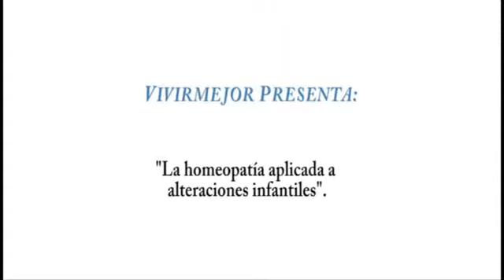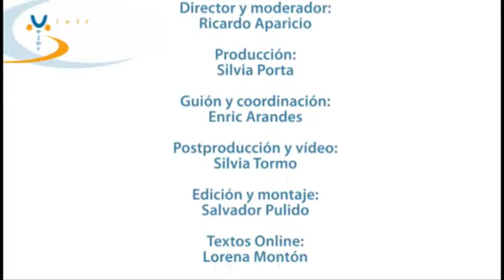La homeopatía aplicada a alteraciones infantiles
Entrevista al Dr. Xavier Riopedre, pediatra y homeópata, sobre homeopatía aplicada a alteraciones infantiles